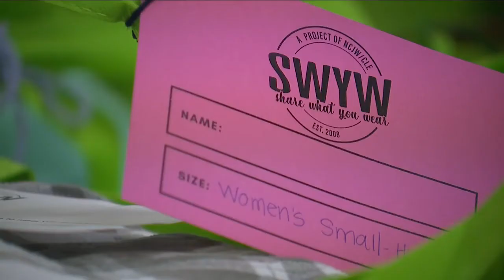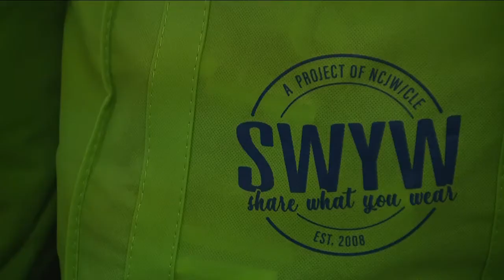Volunteers make sure all kids are dressed to impress